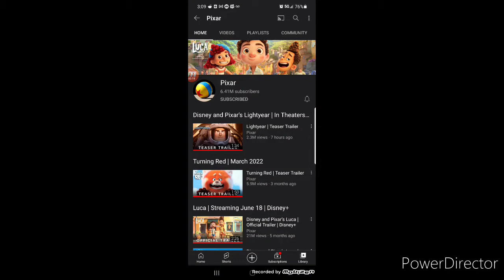Lightyear teaser trailer reaction